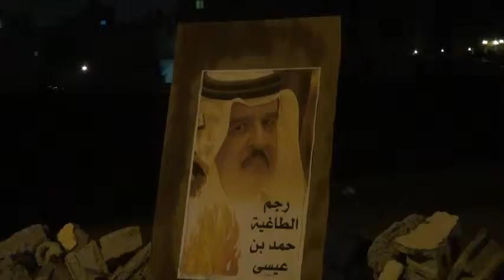سترة سفالة : رجم و حرق صورة الدكتاتور حمد " جمار الحرية " 19\10\2013 | Bahrain